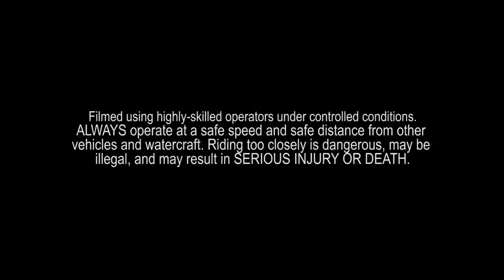Quadski 30sec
The Quadski
The world's first high speed sports amphibian.
The Quadski reaches speeds of 45mph on both water and land and transitions between them in seconds. At the press of a button the Quadski's wheels deploy when approaching land and retract after entering the water.